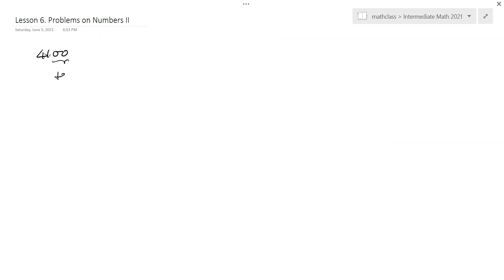Intermediate Math 06 Problems on Numbers II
Instructor: Z.Shen, Ph.D. in Mathematics